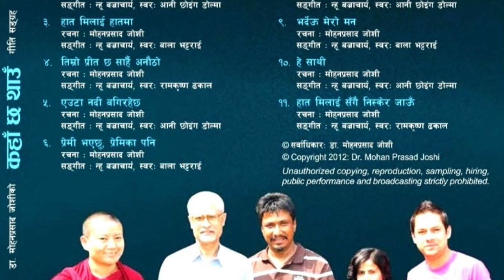𝐒𝐨𝐮𝐥𝐟𝐮𝐥 𝐍𝐞𝐩𝐚𝐥𝐢 𝐒𝐨𝐧𝐠𝐬 || कहाँ छ ठाउँ || Nhyoo, Ani, Ram Krishna, Bala || Dr. Mohan Prasad Joshi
𝐍𝐞𝐩𝐚𝐥𝐢 𝐀𝐞𝐬𝐭𝐡𝐞𝐭𝐢𝐜 𝐒𝐨𝐧𝐠𝐬 | आनन्द र शान्ति दिने नेपाली गीत
Soulful Nepali Songs

Dr. Mohan Prasad Joshi's audio album Khaan Chha Thaaun (Where is the place?)

Lyrics:
Dr. Mohan Prasad Joshi
Vocals:
Ani Choying Drolma
Ram Krishna Dhakal
Bala Bhattarai

नेपाली गानाहरूको गीति आल्बम: कहाँ छ ठाउँ
रचना   :
डा. मोहन प्रसाद जोशी
सङ्गीत :
न्ह्यू बज्राचार्य
स्वर    :
आनी छोईङ डोल्मा
रामकृष्ण ढकाल
बाला भट्टराई

aesthetic nepali song
nepali aesthetic song to vibe alone and chill
nepali aesthetic songs to chill and vibe
nepali aesthetic songs to vibe
nepali aesthetic songs to vibe and chill
nepali song to vibe alone and chill at night
aesthetic Nepali songs for late night drives
nepali aesthetic songs that you must listen
1 hour alone vibes Nepali song chill song relax mind free
alone vibes Nepali chill vibes songs
magical Nepali songs aesthetic songs
Nepali aesthetic songs that give peace
these Nepali songs are so relaxing
Nepali mind relaxing songs collection
Nepali aesthetic songs to calm slow and reverb
Nepali aesthetic songs to relax and chill slowed and reverb
Nepali evergreen songs collection
aesthetic Nepali songs status
aesthetic Nepali songs to vibe alone
aesthetic Nepali songs to download
Nepali aesthetic songs lyrics
Nepali aesthetic love songs
Nepali aesthetic songs to heal yourself
Nepali aesthetic songs 2023
nepali soulful songs
Nepali songs soft
Nepali songs vibe alone
Nepali songs heart touching
Nepali relaxing song
New nepali song
nepali morning songs collection
buddha bhajan mepali
evening bhajan Nepali
best Nepali songs of all times
nepali soft songs
Nepali satsang bhajan
nepali songs jukebox
jukebox nepali songs
nepali song 2023
nepali songs new
nepali songs collection 2023
nepali songs with lyrics
nepali songs old
nepali songs collection
nepali songs playlist use
nepali song dj
nepali pop dance song
nepali songs mashup
Bhajan nepali morning
nepali song on youtube
nepali old hit songs
nepali non stop song
most trending nepali song
best nepali songs of all time
nepali soft songs
nepali classical songs
Radio Nepal morning bhajan
Nepali songs you need to hear before you die
nepali song dj
nepali songs guitar lesson
nepali songs mashup
nepali relaxing song
Bhajan nepali morning